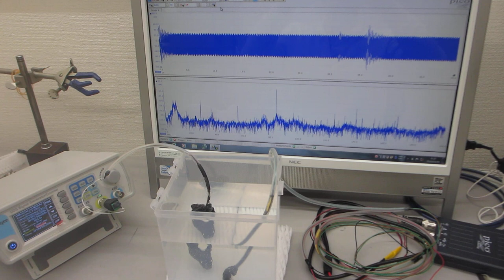超音波発振制御システム（60MHz 2ch 266MSa/s）